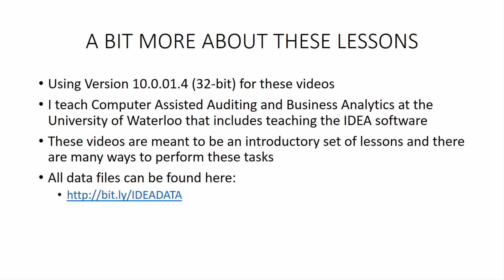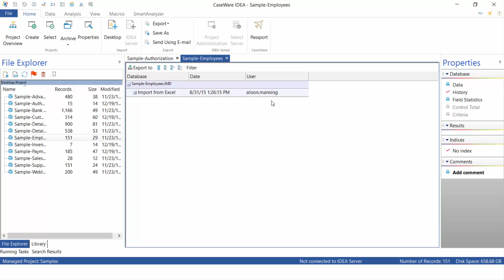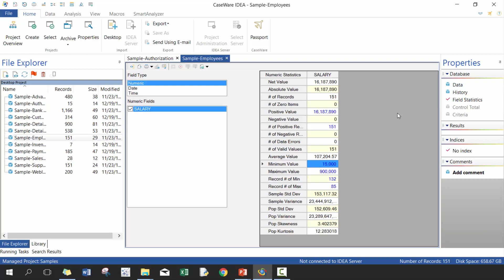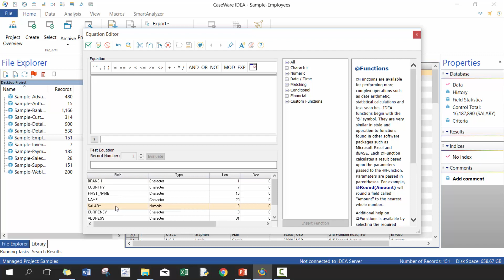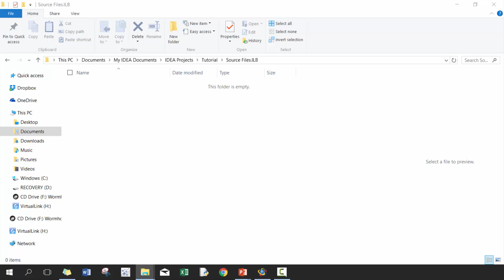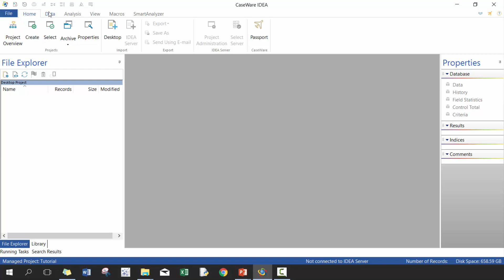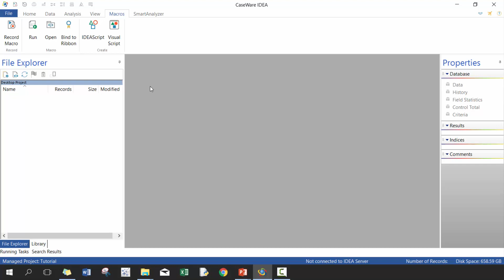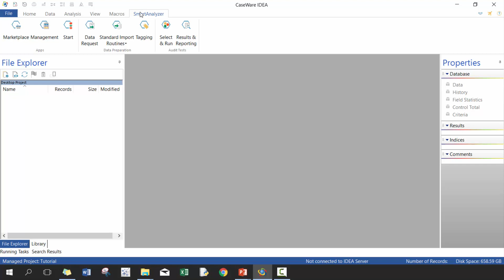Introduction to IDEA V10 - Lesson 01 (The IDEA Software)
In this video, I walkthrough the IDEA software